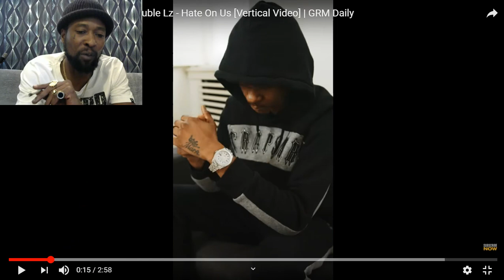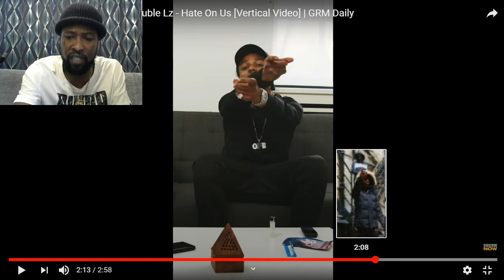Frosty ft. OFB Bandokay x Double Lz - Hate On Us [Vertical Video]MYVIEWSTV Reaction